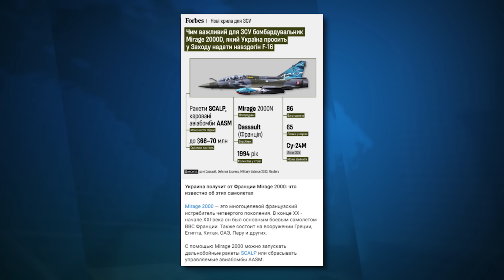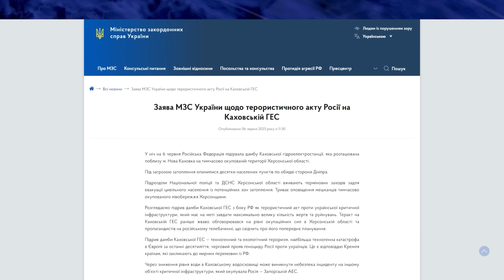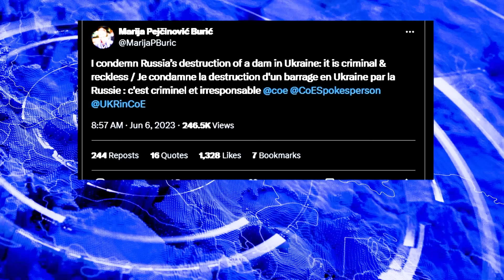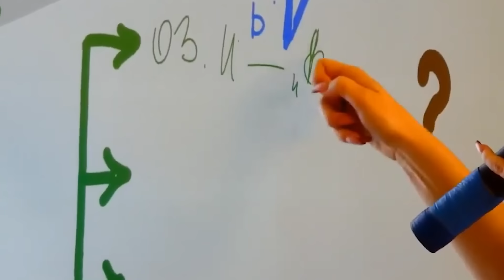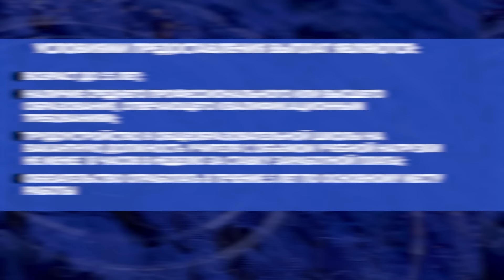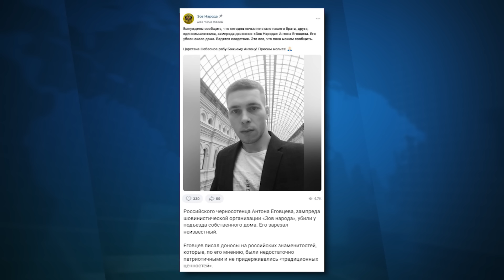ПУТИН В ПАНИКЕ! "Мираж 2000" ИЗМЕНЯТ ХОД ВОЙНЫ! Год с подрыва Каховской ГЭС | НОВОСТИ СЕГОДНЯ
Путин в панике и ярости. Кроме Ф-16 и шведских Грипенов, воздушный флот Украины пополнят французские истребители! Франция передаст Украине свои истребители Мираж 2000 и будет учить украинских пилотов. Луганск в огне. Минимум семь прилетов по военной базе оккупантов. Мигранты все чаще насилуют российских женщин. Шокирующие данные от Следственного комитета Бастрыкина.